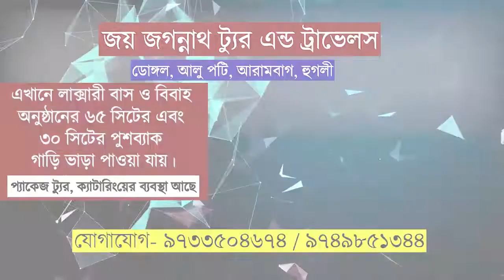পৌরভোট বয়কটের ডাক জনসাধারণের!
'প্রতিবাদী আওয়াজ"'